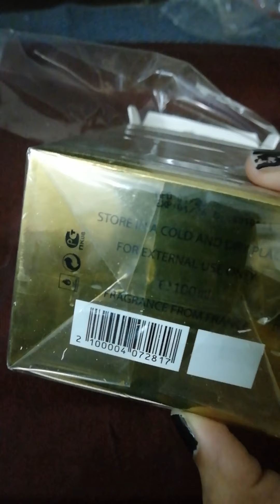Review Top Bonanza satrangi women perfumes lasting santal musk light best for women 50% off Sale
50 % off
Download  App for discount bonanza satrangi
Actual price PKR 2,980
Now Price 1490 PKR
Made in UAE
100 ML
Bonanza perfume reviews fragrance from France  place in cold and dry place
Top Note: Lily,Ylang
Heart Note: White Flowers
Base Note: Moss, Cashmeran
Type: Unisex